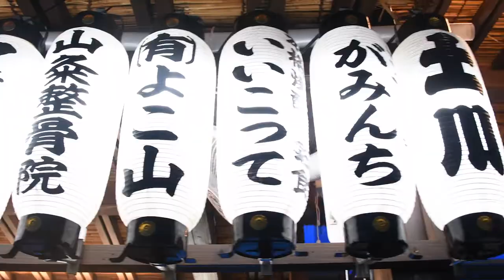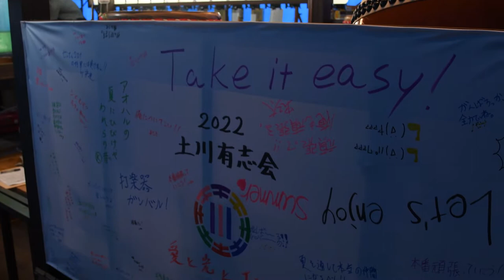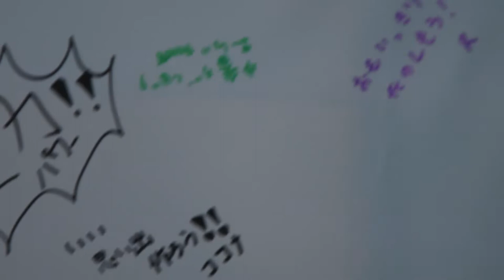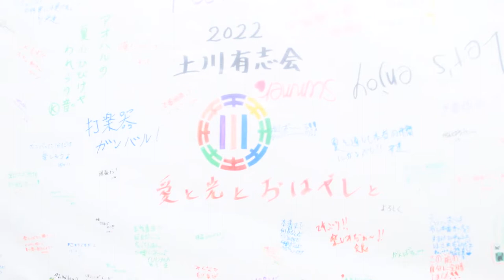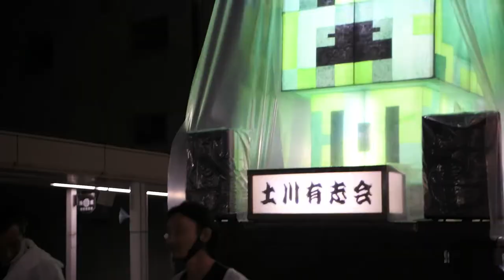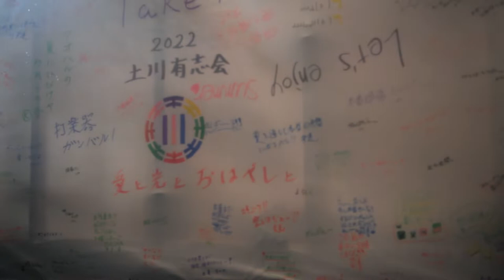土川有志会 2022 Documentary 3/5（おぢやまつり初日編）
コロナ禍を経て３年ぶりに開催された、市内最大のお祭り「おぢやまつり」。
新潟県小千谷市を舞台に、待ちに待ったまつりに奮闘する若者たち「土川有志会」の夏に密着したドキュメンタリー。その第３章。（全５章）

第３章【おぢやまつり初日編】
８月２０日、ついに迎えた３年ぶりのおぢやまつり当日。ところが、まつり初日は朝からまさかの大雨。ひと夏の準備にもかかわらずこの日の運行を見送る万灯団体もあった。その中、土川有志会は雨対策と出発準備を急ぎ、なんとか出発にこぎつける。

協　力：土川町内会　魚沼神社　土川成年会
出　演：土川有志会
製　作：LMS（ローカル・メディア・スクール）
　　　　横田明日夢　久須美若菜
　　　　渡辺壱征　長谷川誠　和田皓嗣
　　　　西方正英　牛久保拓也　佐藤瑞穂

※LMSは「体験取材」と通じて、若者と地域をつなぐ小千谷のローカル・メディアです。